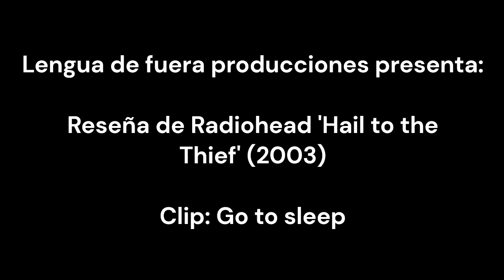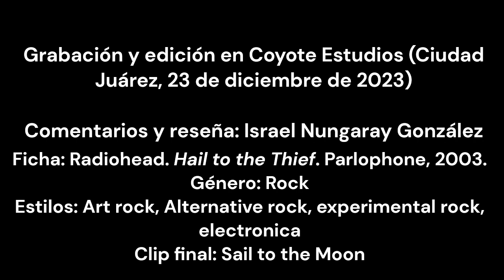Música: Reseña de Radiohead 'Hail to the Thief' (2003)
En junio de 2003 salió 'Hail to the Thief', sexto álbum de Radiohead y el más politizado de su discografía. Cheers.